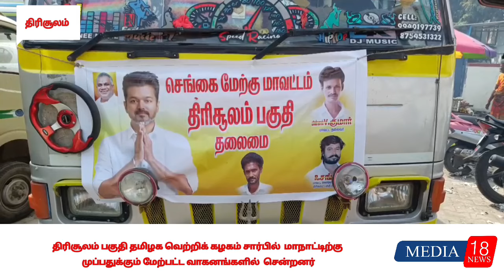திரிசூலம் பகுதி தவெக சார்பில் மாநாட்டிற்கு முப்பதுக்கும் மேற்பட்ட வாகனங்களில் சென்றனர்